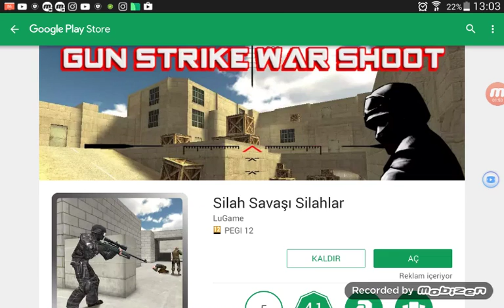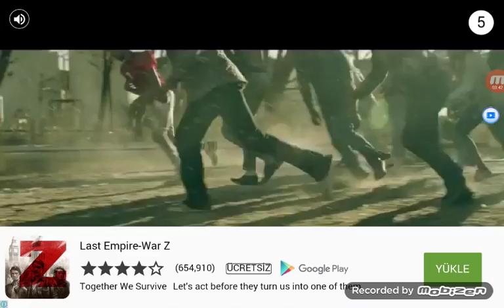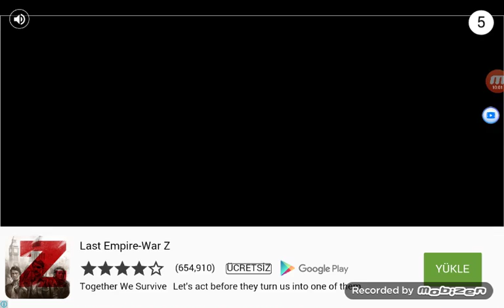Güzeldi de bitti